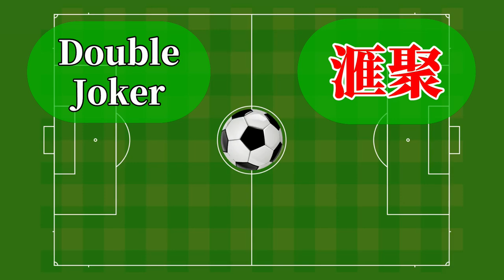Double Joker vs 滙聚 (2021.9.23.寶翠足球三角賽)精華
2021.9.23.寶翠公園球塲 22:00
Double Joker(白) 0 : 1 滙聚(紅)